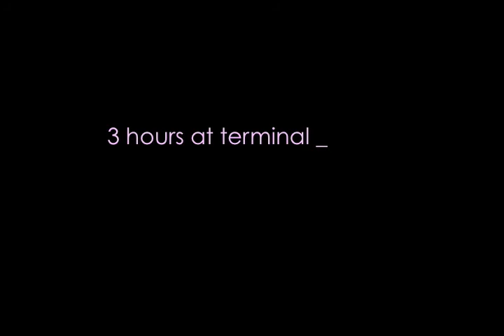3 hours at Hong Kong Int'l Airport - 14.09.2008.mov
cinematography by milly leung

location: Hong Kong Int'l airport
languages: Mandarin and Cantonese